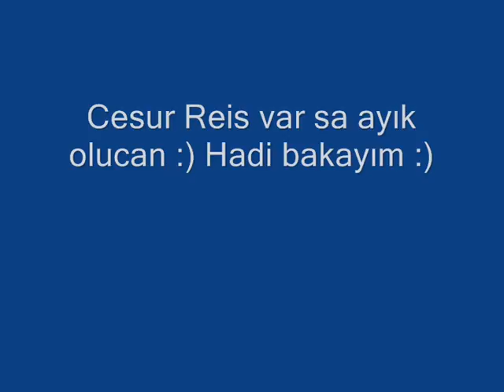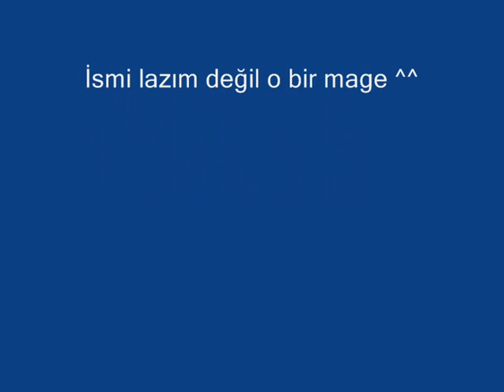Darkko.net bp •C(E)Š(U)®• Pk Movie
İlk Kez video cekip yapan arkadaşımız görüntü kalitesi icin kusura bakmayın.